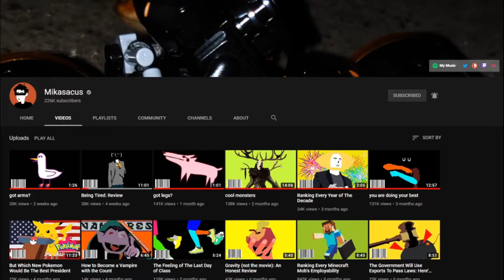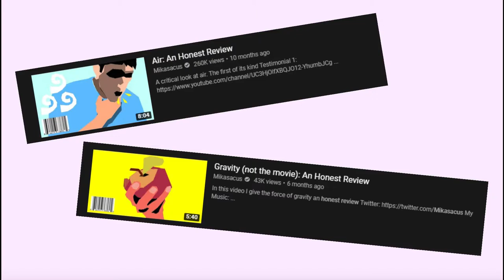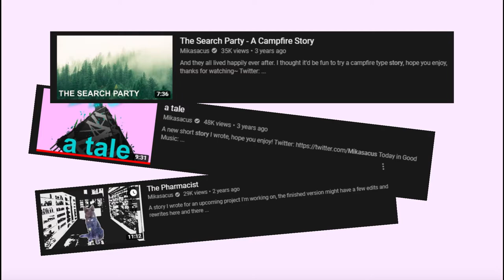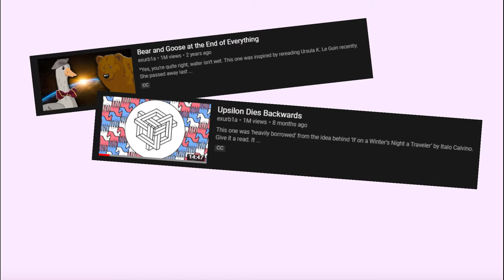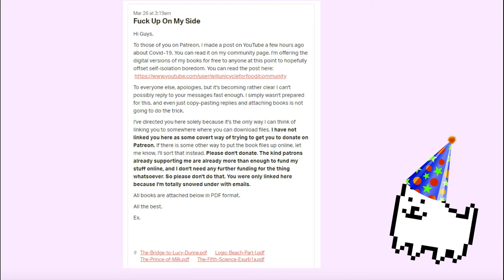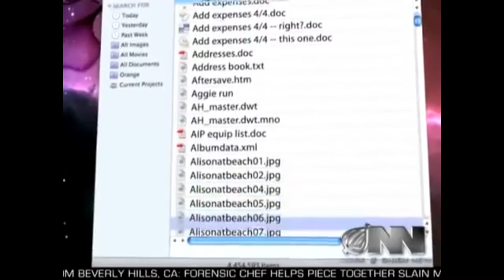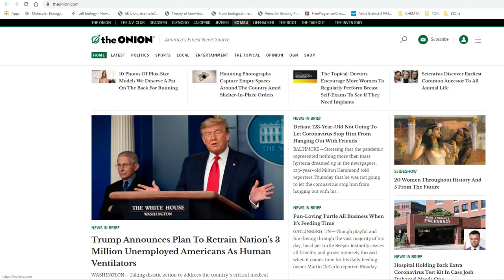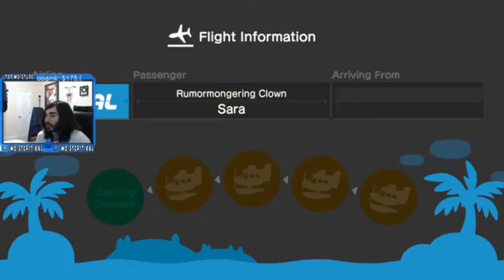Some Of My Favorite YouTubers